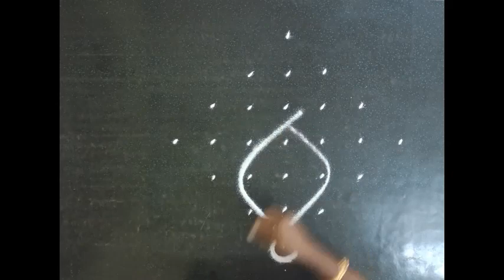Alakiya Kolam | Super Kolam | Vasal Kolam | Small Kolam | Vidiyal Rangoli Kolam | 2024